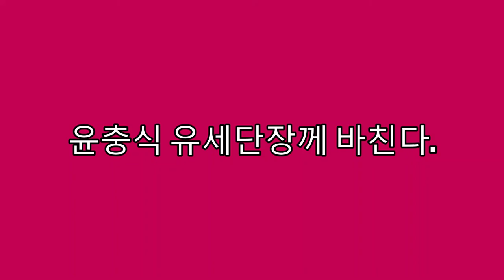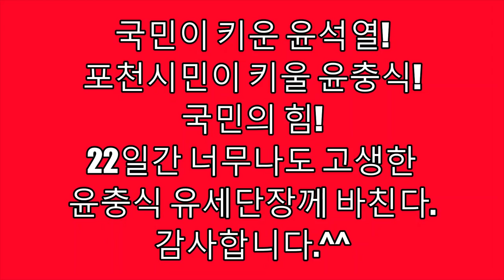제20대 대통령선거/추억의22일간의 대장정/윤충식 유세단장/직캠